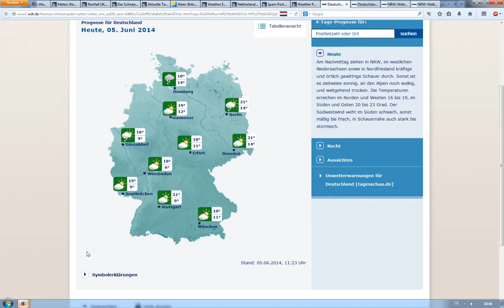5.6.2014 Chemtrails CLOUDS weather wetter manipulation HAARP radar anomalies